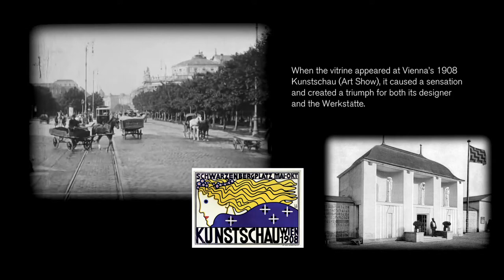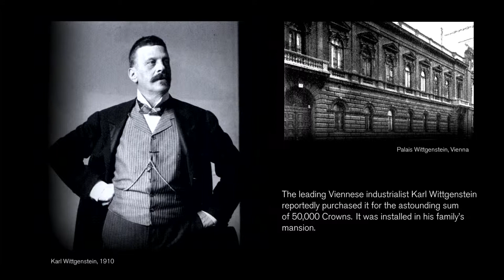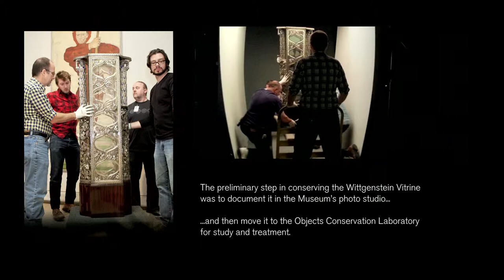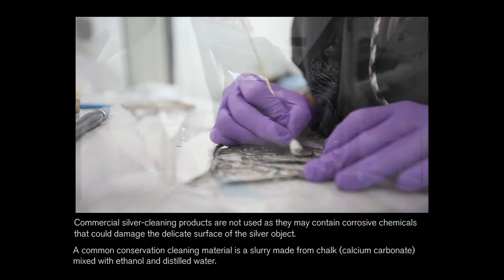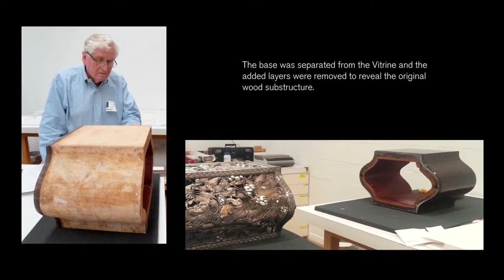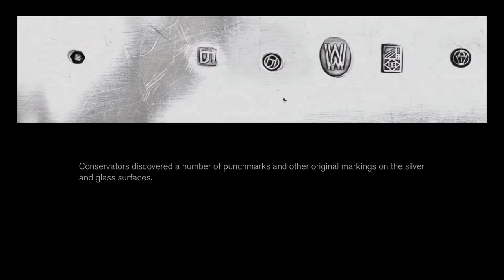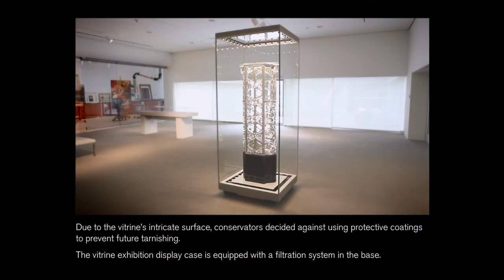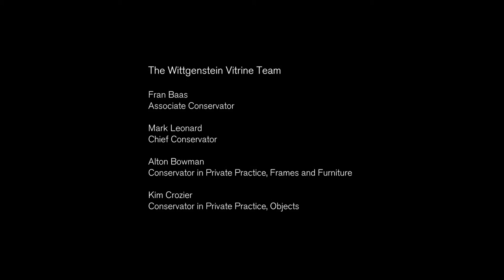Modern Opulence in Vienna - The Wittgenstein Vitrine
Featuring historical images and behind-the-sconces photographs, this video explores the the history and  conservation process  of the latest masterpiece to join the DMA collection.